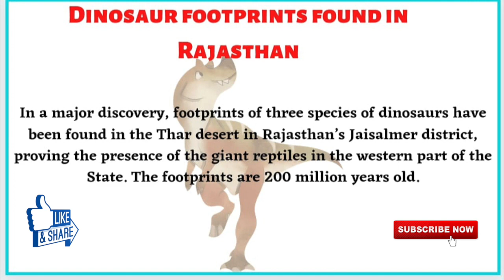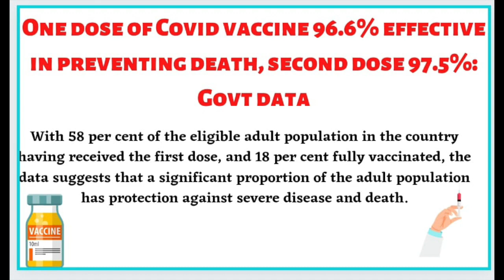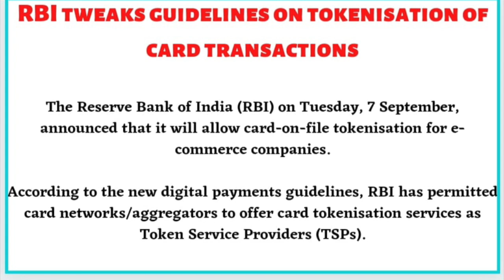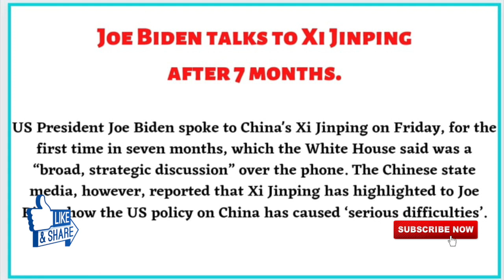DAILY CURRENT AFFAIRS IN DETAIL 12,SEPTEMBER,2021